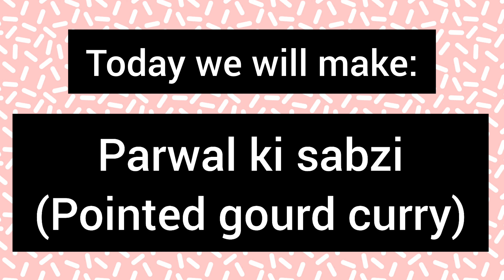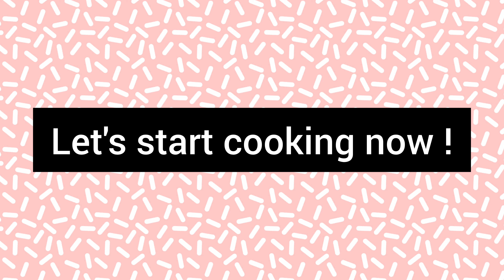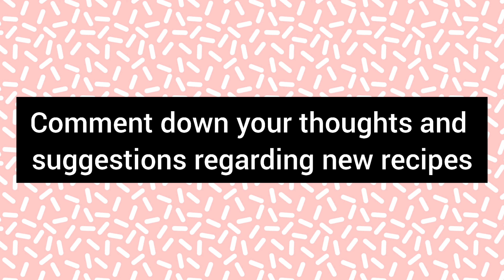Aloo Parval ki Sabzi | Spicy Pointed Gourd Curry | Alu Potoler Dalna | How To Make Parwal ki Sabzi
aloo parval ki sabzi,alu potoler dalna, pointed gourd and potato curry,how to make parval ki sabzi,shaadi waley parval ki sabzi,parval

pointed gourd/parwal is tremendously good for health,yet it hardly comes in our favourite list of vegetables.This green vegetable is rich in vitamins like, vitamin A, vitamin B1, vitamin B2 and vitamin C,which makes it a superfood.

in the above video,i have shown a detailed step by step recipe of my favourite kind of preparation of this vegetable,though there are a zillion ways to make this. This perticular recipe is a traditional curry recipe which is on the drier side. I am sure,you will fall in love with this spicy recipe of parval/pointed gourd.Do try this once and let me know your thoughts and opinions on it. You can tag me with your versions of this curry on instagram and follow me there,i will definately share those on my stories.
and in these times of pandemic,stay safe at home and take care of your loved ones.
we are in this together and we shall overcome it someday.
.CREDITS.